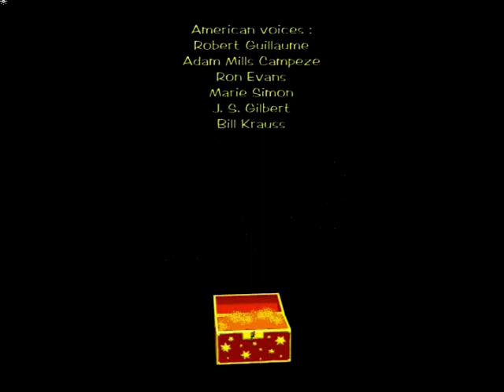Payuta et le dieu des tempêtes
Intro et générique